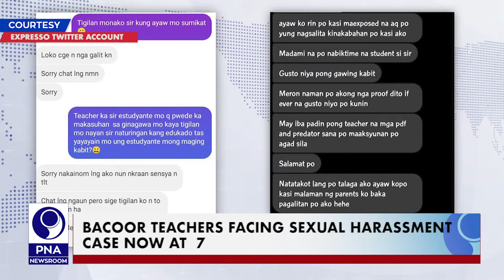PNA NEWSROOM UPDATES - 2 (2022.09.01)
• Marcos vows to improve working conditions of Filipino nurses
• Bacoor teachers facing sexual harassment case now at 7
• More cops in streets, public places as 'ber' months begin
• DBM vows swift processing of request for Covid allowance